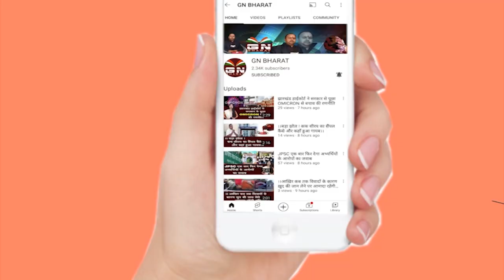Simdega || महिलाओं को कई दिक्कतों का करना पड़ रहा है सामना, इंटक के प्रदेश सचिव को किया कराया अवगत